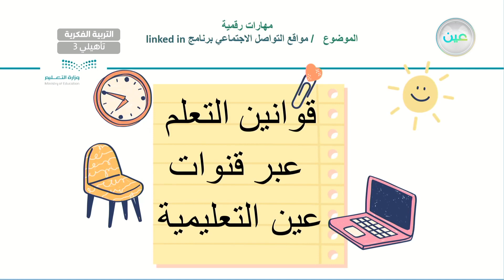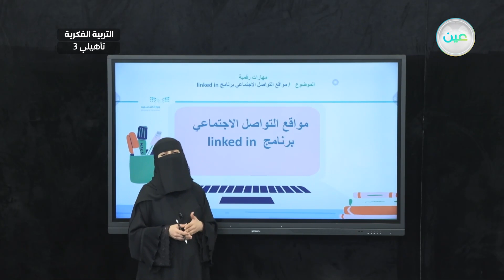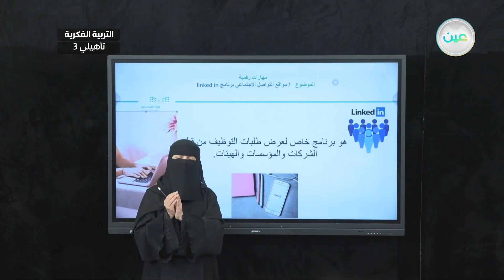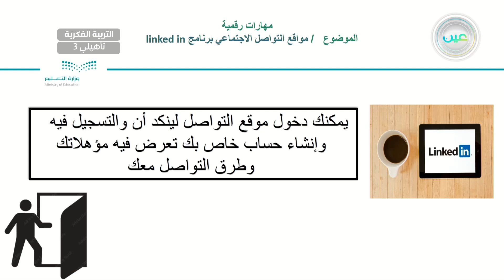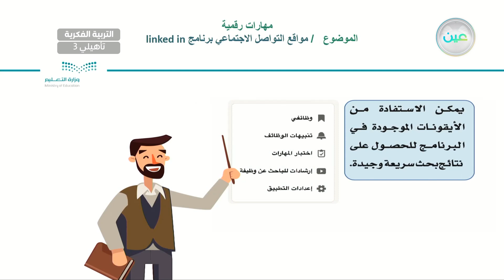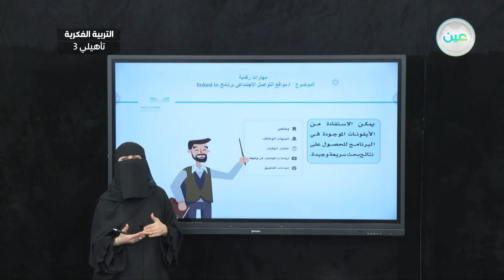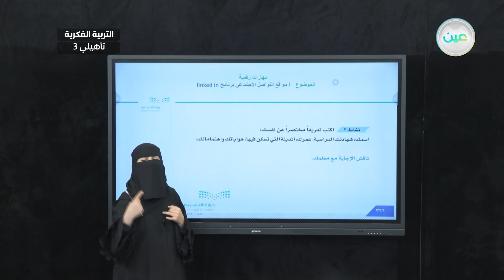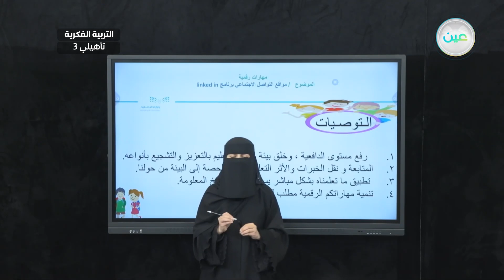مواقع التواصل الاجتماعي (برنامج لينكد إن) 8 - المهارات الرقمية - ثالث تأهيلي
الحصة 41 - الخميس - الأسبوع السابع - ثالث تأهيلي